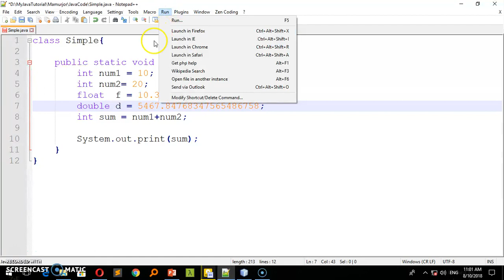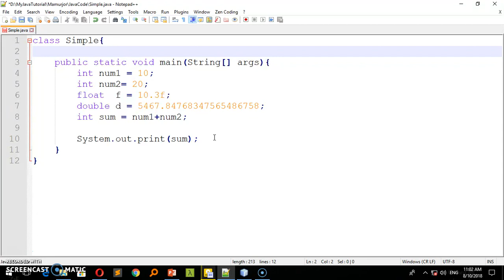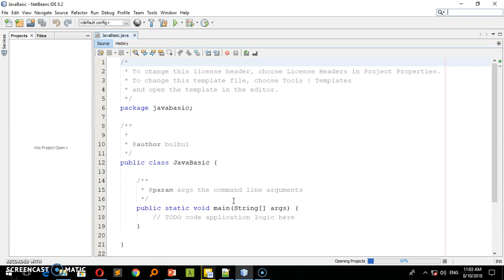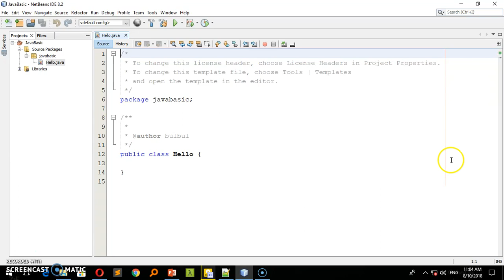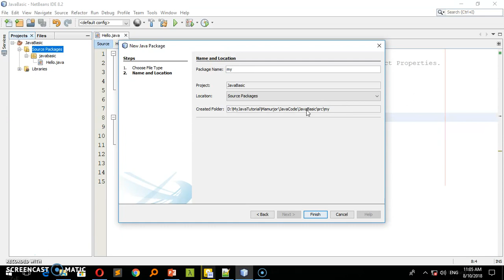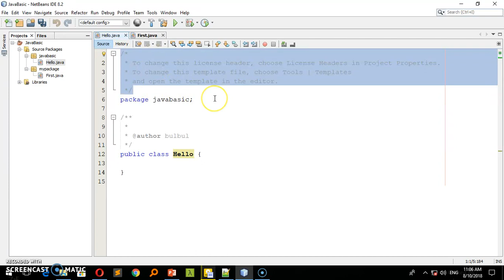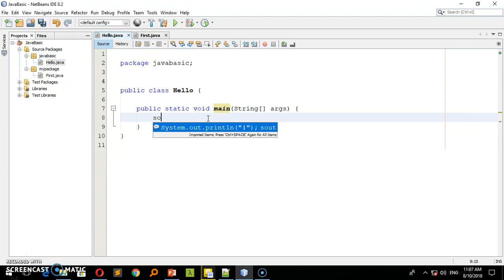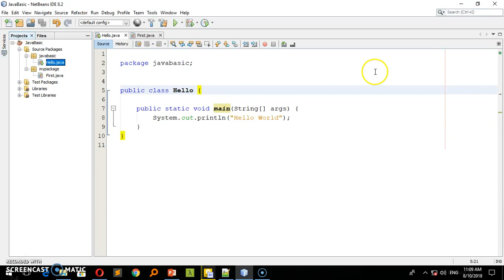06. How to Use Netbeans IDE as a Java Programming IDE Bangla Tutorial